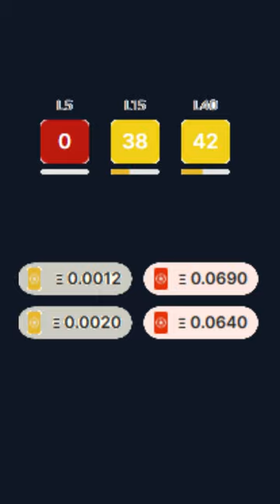Shinya Nakano - Sorare wonderkids to scout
Shinya Nakano - Sagan Tosu - J1 LEAGUE
One for the future, a player to watch and consider picking up.

Sign up to sorare below and receive a free limited card after you've purchased 5 limited cards from the new card auctions market

Sign up to ultimate champions nft the best play to win game below